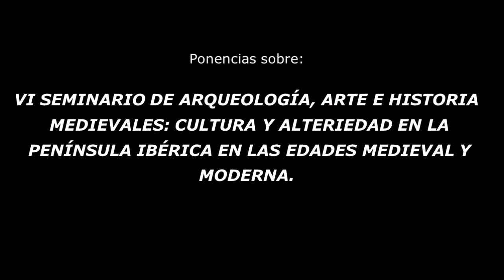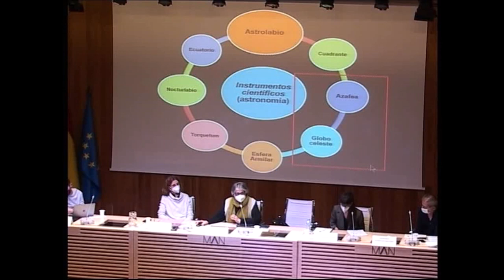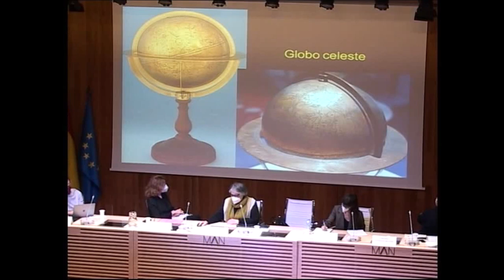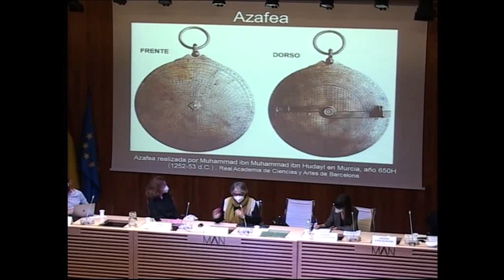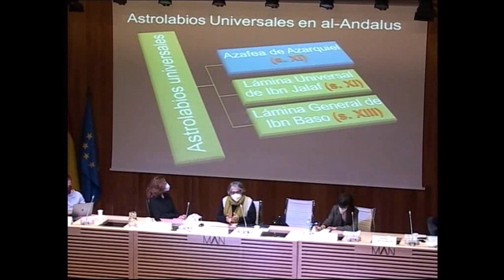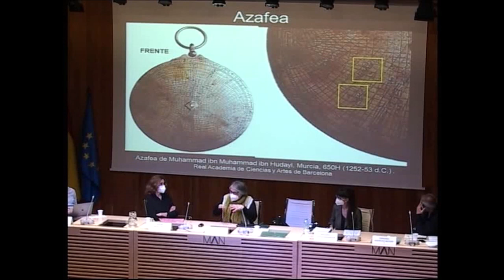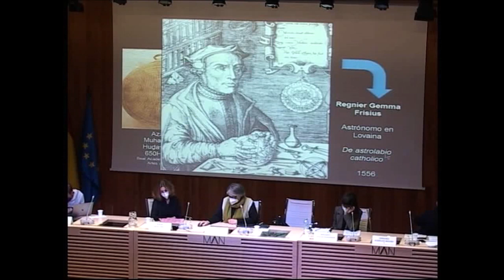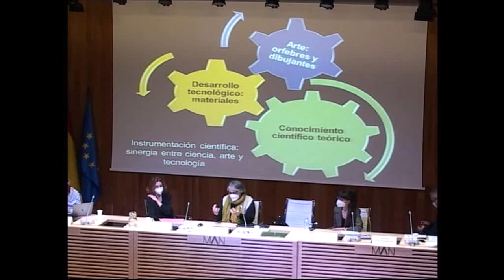Azafeas y globos celestes sobrevuelan el Mediterráneo: la brillante estela de al-Andalus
10/11/2021- Azucena Hernández Pérez (investigadora independiente). Cultura y alteridad en la península ibérica en las Edades Media y Moderna. VI Seminario de Arqueología, Arte e Historia medievales. Panel 4: Espacios y herramientas del saber